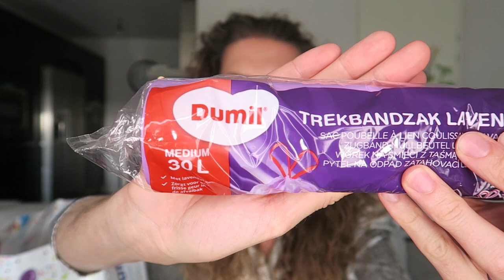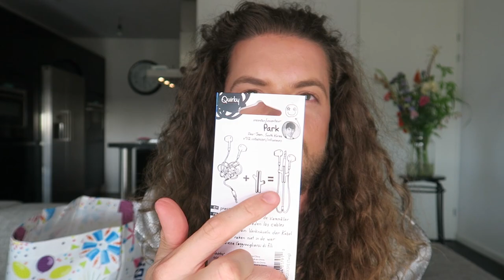ACTION SHOPLOG SEPTEMBER 2018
★ Welkom bij de FamElio

Wil je meer leuke video’s zien? Doe dan ook meteen het belletje aan, dan krijg je altijd een melding zodra ik iets heb gepost.

Vandaag een super melige ACTION shoplog voor jullie. Laat weten of je ook stuk ging in de comments.

★ Waar ik nog meer te vinden ben

★ Genoemde Merken

Action (niet gesponsored)

★ Meer over mijzelf

HAAIII, ik ben Elio Heres, en ik maak video’s over mode, uitgaan en reizen. Ik heb al op jonge leeftijd op de harde manier geleerd dat echt geluk alleen kan voortkomen uit volledig jezelf zijn. Ik vind het dan ook super leuk om in alles wat ik doe jou te inspireren om ook meer jezelf te zijn.

Iedere dinsdag om 15:30 komt er een Vlog online en vaak nog een extra video over mode, nachtleven, reizen of over hoe meer jezelf kan zijn. Daarnaast ook Challenges, Beauty tips, en Shoplogs.

★ Because if you’re not yourself, then who are you?

Koeskoes!